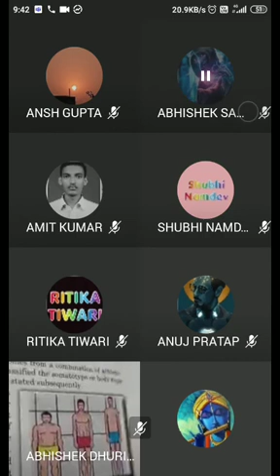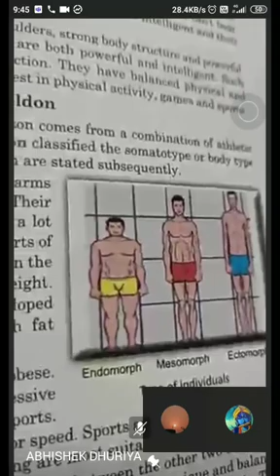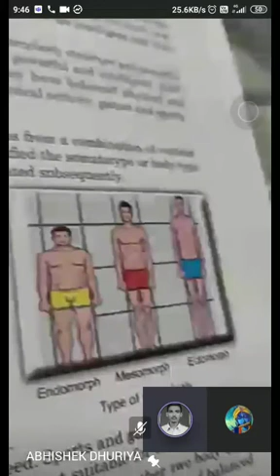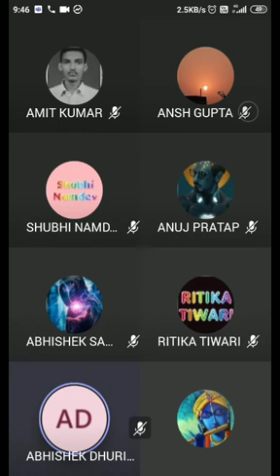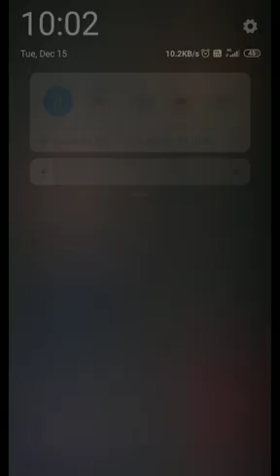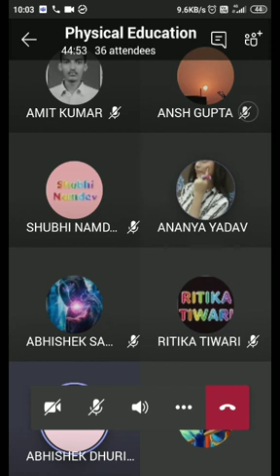Online Class 11th A2 of Physical Ed on Psychology& Sports + Doubts by Abhishek Sir | 15-12-20 Tueday